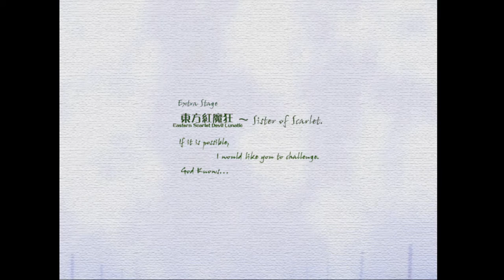U.N. Owen was who? (Touhou 6 Runs Part 6)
Commentary with my buddy Dante, runs specifically of Touhou Project 6: Embodiment of Scarlet Devil Lunatic mode and Extra mode.

In this one we talk about Megaman and Gorillaz, and I make it to Stage 5 a couple times.